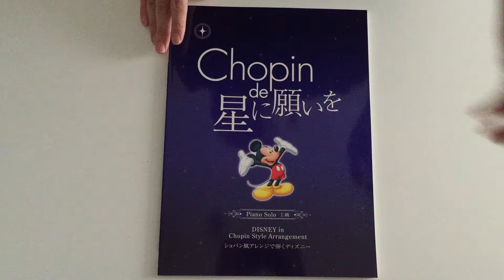Disney in Chopin Style Advanced Piano Solo Sheet Music Score Book